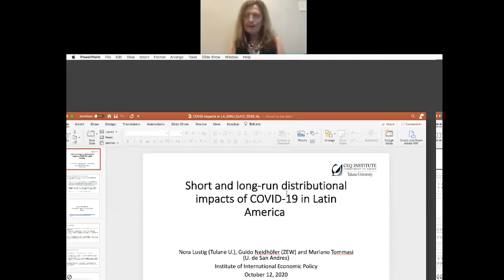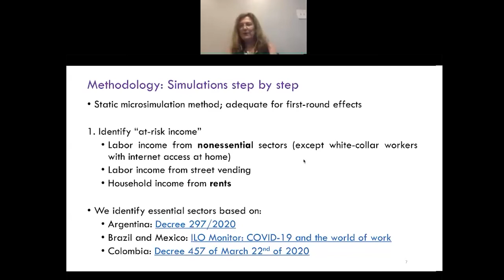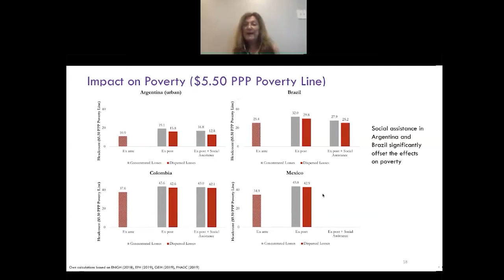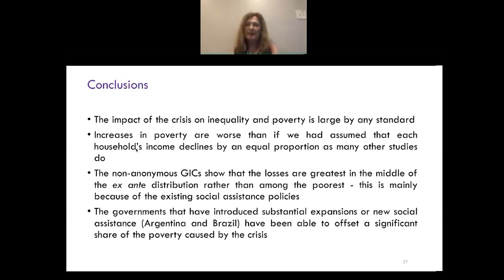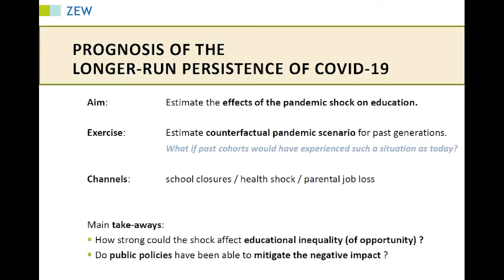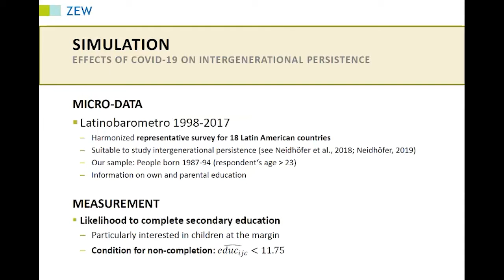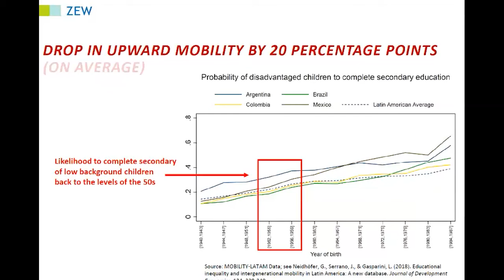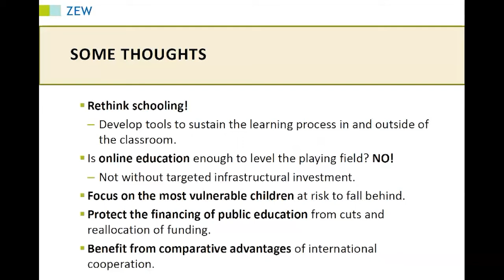Short and Long Run Distributional Impacts of COVID-19 in Latin America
The eighth event in our Facing Inequality series, "Short and Long Run Distributional Impacts of COVID-19 in Latin America" features Nora Lustig and Guido Neidhöfer, with discussant Stephen Kaplan. They discussed their paper, "Short and long-run distributional impacts of COVID-19 in Latin America" (Lustig, Neidhöfer and Tommasi) which covers the potential effects on short-term poverty and inequality and on intergenerational educational mobility in Argentina, Brazil, Colombia, and Mexico.

The paper shows that the short-term impact on income inequality and poverty can be very significant but that additional spending on social assistance has a large offsetting effect in Brazil and Argentina. The effect is much smaller in Colombia and nil in Mexico, where there has been no such expansion. To project the long-term consequences, they estimate the impact of the pandemic on human capital and its intergenerational persistence. Hereby, they use information on school lockdowns, educational mitigation policies, and account for educational losses related to parental job loss. The findings show that in all four countries the impact is strongly asymmetric and affects particularly the human capital of the most vulnerable. Consequently, educational inequality and inequality of opportunity are expected to increase substantially, in spite of the mitigation policies.